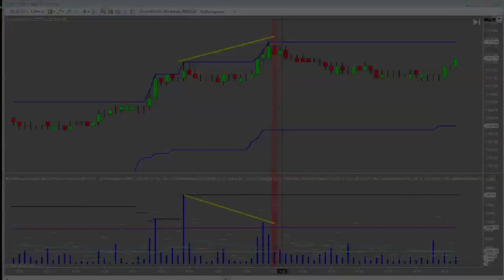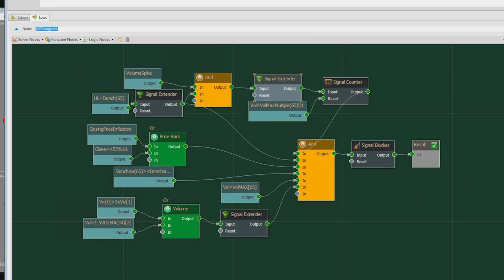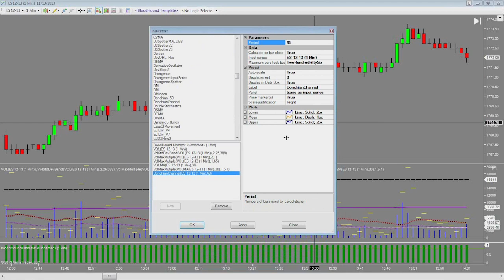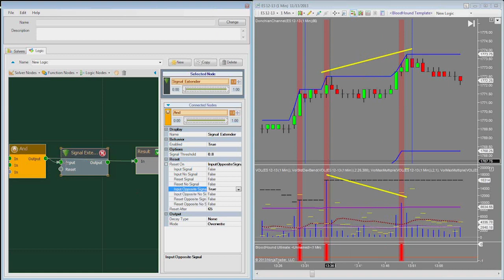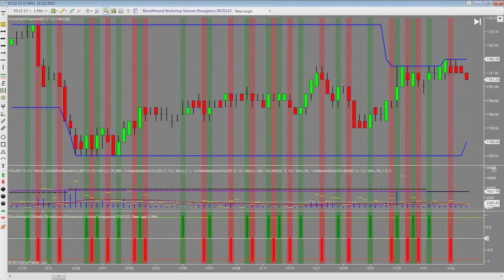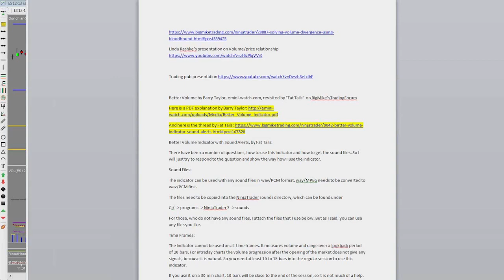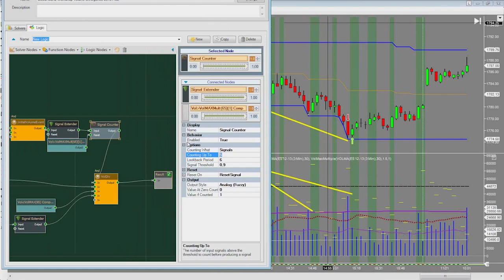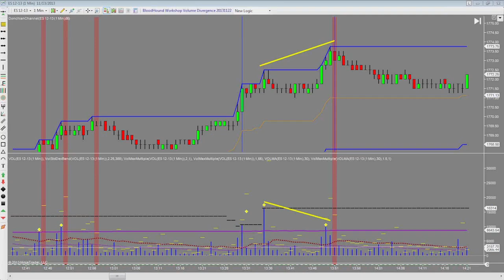BloodHound Workshop Introduction to Daneil Roe and Volume Divergence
This video is intended for software/educational and informational purposes only.